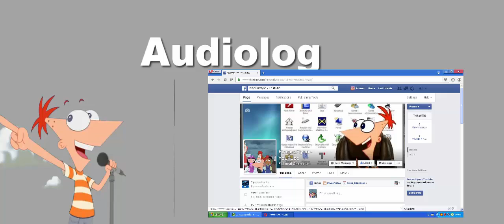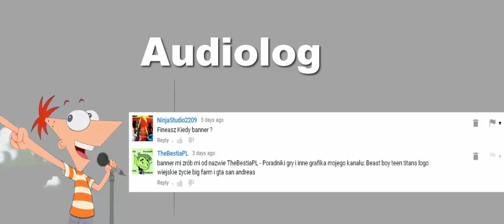Audiolog #01 - Facebook, odwołanie serii gier Phineas and Ferb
Wybaczcie mi pierwszego audiologu bez beki, wiem że nie jest najlepszy.